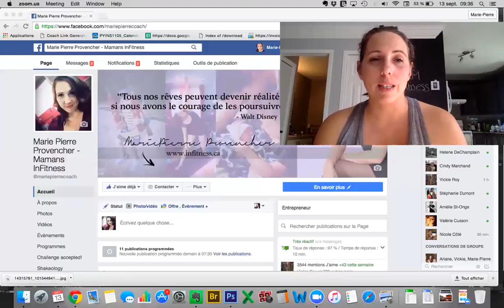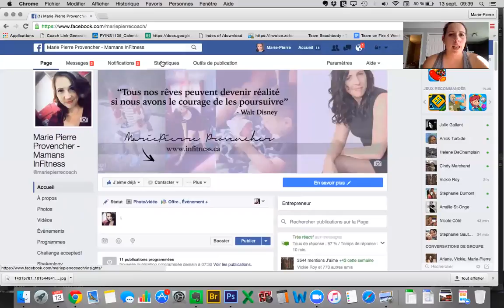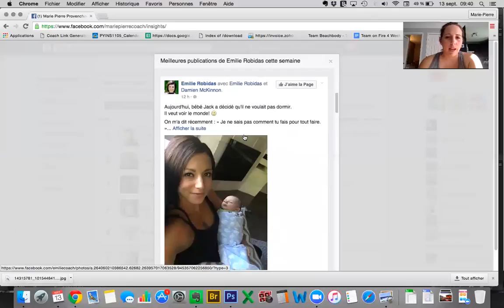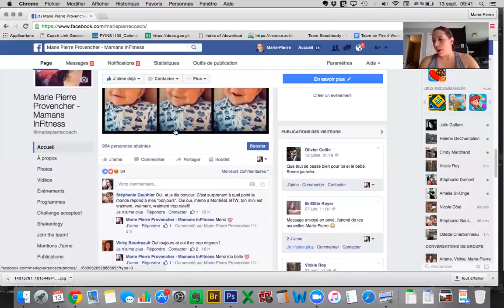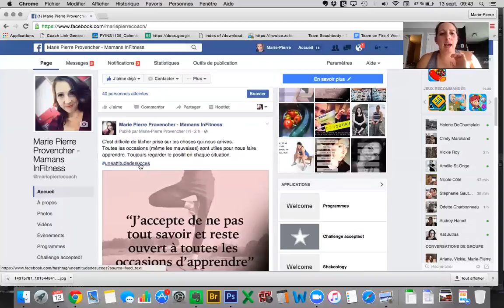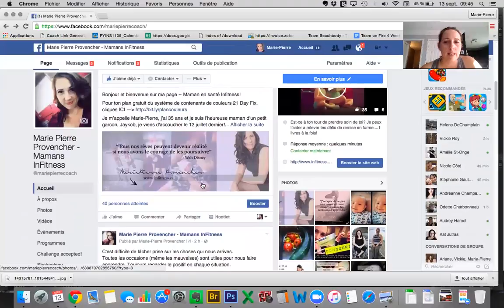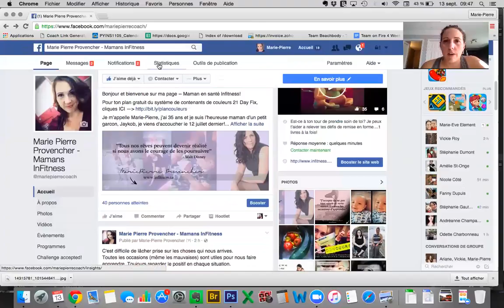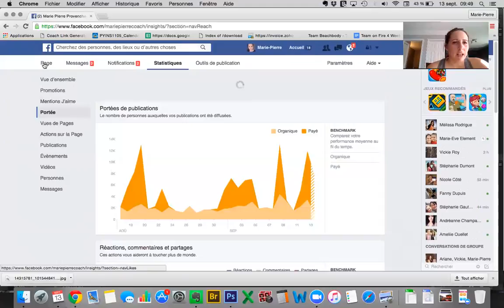Facebook 101 (2016)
Trucs et astuces - Facebook